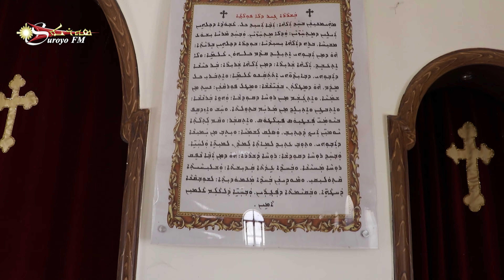عيد القديس مار قرياقس في قرية تل فيضة الأشورية (نوجيه) بقرى الخابور بريف بلدة تل تمر